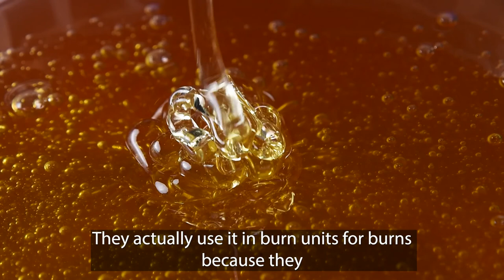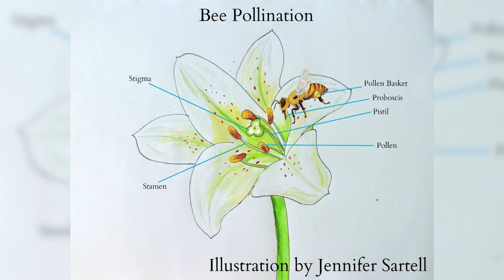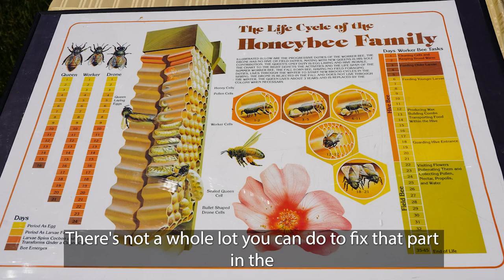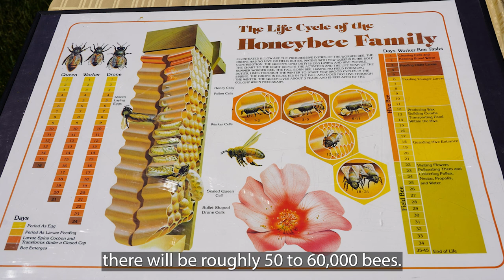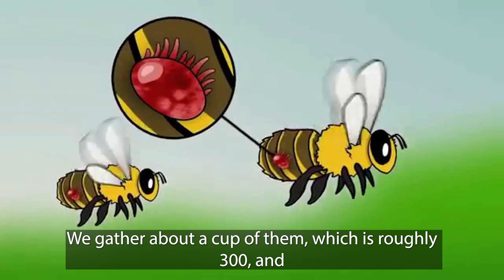From the Farm Virtual Field Trip: Jim 'n' I Farms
In this episode of "From the Farm," we visited Jim 'n' I Farms in Auxvasse, MO, to talk with Valerie and Jim Duever about their bee farm! Jennifer Poindexter, MOFB's Director of Promotion and Education, talked to Valerie about all things bee: from how to start your own hive, how to maintain a hive, and what benefits bees provide!

This series of virtual field trips is perfect for 4th through 6th grade students but can be used in any classroom - virtual or in-person.

To learn more about Missouri Farm Bureau's commitment to education in Missouri, visit our
Producer's Notes: For this episode of From the Farm, additional clarification from the conversation can be found at the timestamps below-

4:05: Sugar production should be honey production
4:20: “gather about a cup of them” should be “gather about a half of a cup of them”
4:30: “close the lid” should be “closed the perforated lid”
7:50: “she will lay an egg” should be “she will lay a fertilized egg”…that will develop into a worker bee.
8:00: “she will lay an egg” should be “she will lay an unfertilized egg”
9:00: “feed that to the egg and to the larvae” should be “feed that to the larvae”
9:15: “care for the younger eggs” should be “care for the younger larvae”
23:30: “disperses the pheromones” should be “dissipates the pheromones”